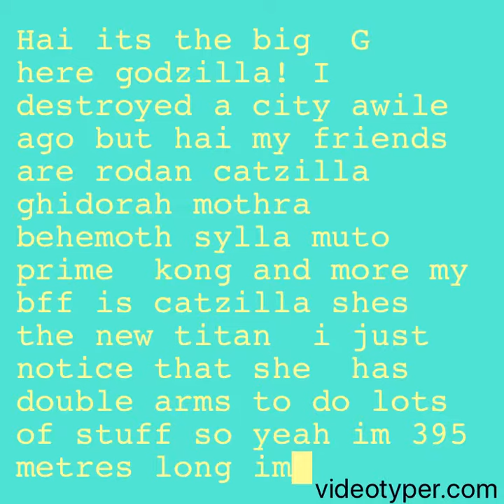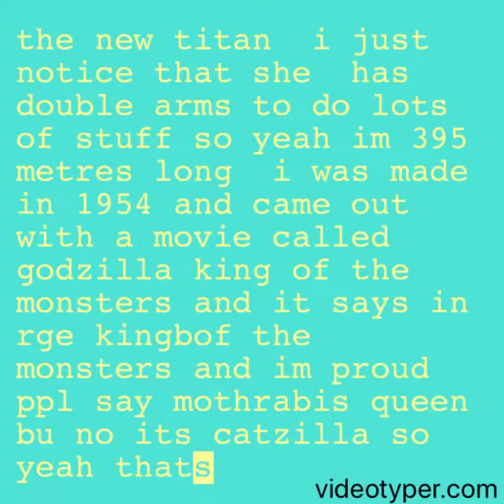Godzilla talks about himself